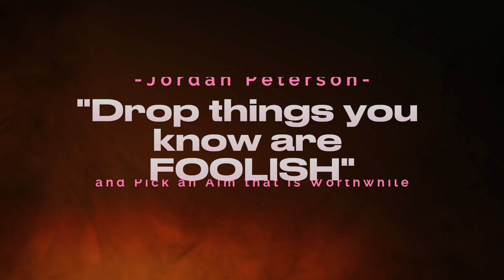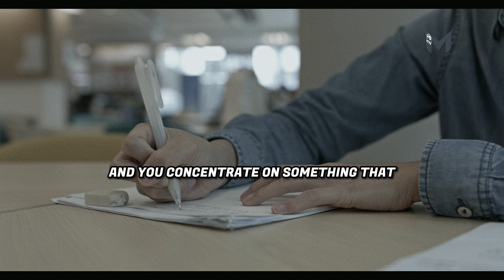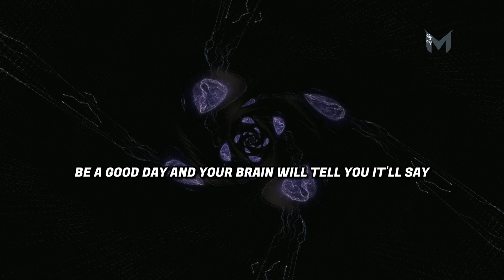STOP being UNDISCIPLINED | Jordan Peterson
Jordan Peterson is a life coach, public speaker, and author who has helped millions of people achieve their personal goals. In this video, he shares advice on how to stop being undisciplined and reach your goals in life.

➤Chapters:
00:00 Drop Things That you know are Foolish
00:45 The Successful among us Sacrifice
02:02 Why are you Avoiding Things?
02:57 Discipline is Doing Trivial Things Again & Again

Thank you @DrJordanBPetersonClips

Year: 2017
Title: Eternity

➤ Footage Source:
Stock Videos- licensed via Storyblocks

➤Editor: @motivatedsoul432

➤FREE 30-day AUDIBLE trial & listen to thousands of audiobooks & podcasts

➤FREE 30-day KINDLE unlimited trial & explore millions of books, thousands of audiobooks

➤Buy his Famous Books:
[12 Rules for Life]
[Beyond Order: 12 More Rules for Life]
[Maps of Meaning: The Architecture of Belief]

[FREE Summary of Atomic Habits: Kindle edition]

If you are the legal content owner of any videos used here and would like them removed, please contact . Any infringement was not done on purpose and will be rectified to the satisfaction of all parties.